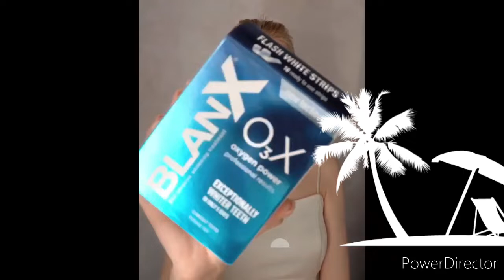💋Simly and easy makeup for work /fantastic makeup مكياج يومي رائع سهل و بسيط❤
dilara_ vlog ## دلارا_فلوق #
مرحبابكم حبباتي احبائي في قناتي المتواضعة نتمنكم تشتركو و ضغطو على الجرس باش يوصلكم كل جديد ومتنسوشي الايك راه مغدي تخسروا والو احبكم في الله يا زيونات ديالي الاوفياء 💋💋